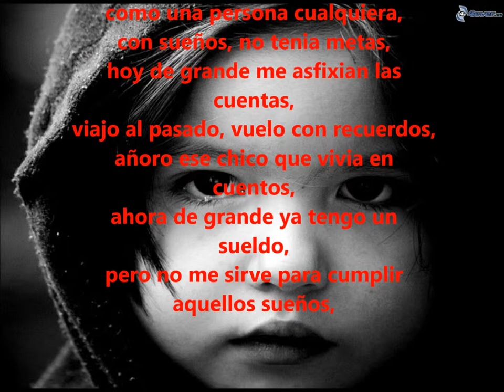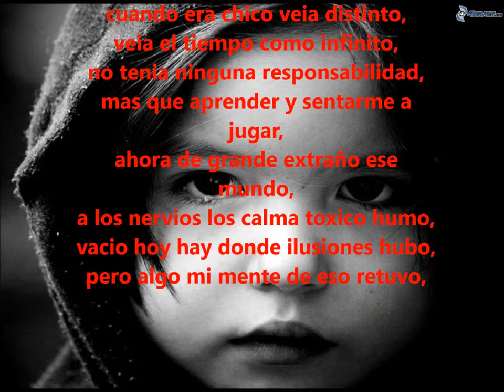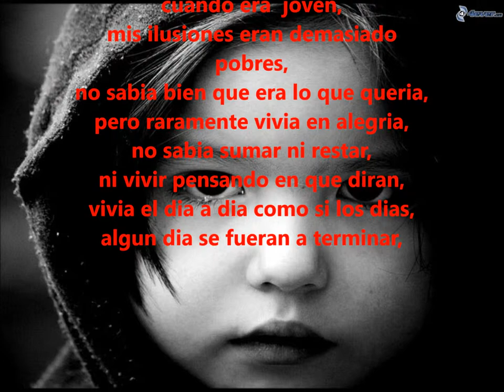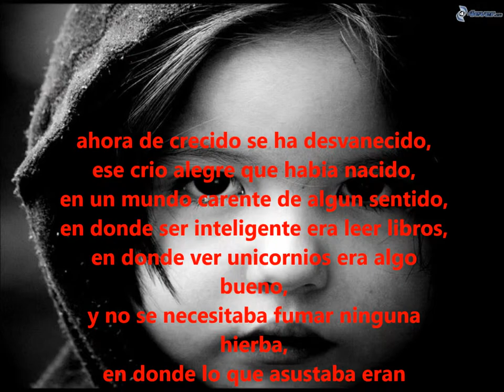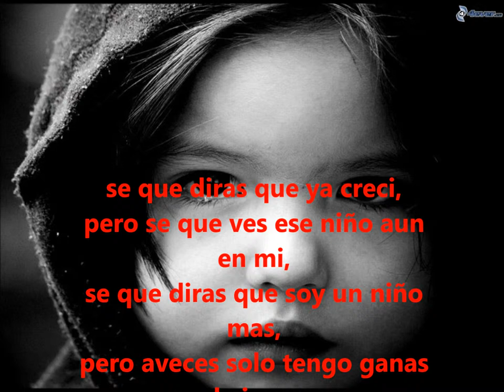14 se que diras